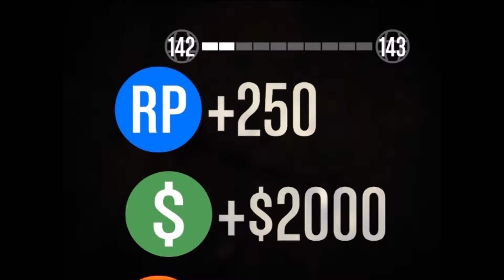GTA Online: Top Fun - Round 1